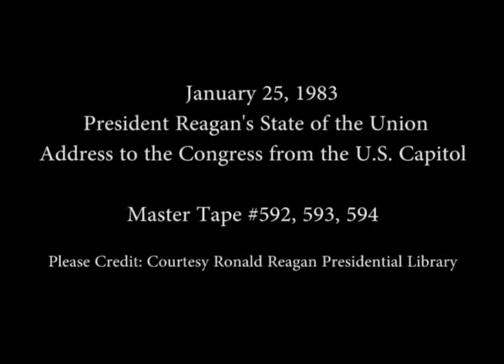President Reagan's State of the Union Address to Congress from the U. S. Capitol, January 25, 1983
Full Title: President Reagan's State of the Union Address to Congress from the U. S. Capitol, January 25, 1983

Access Restriction(s):Unrestricted
Use Restriction(s):Unrestricted